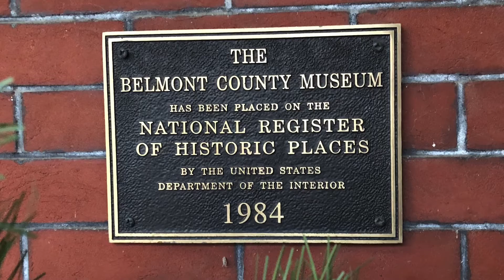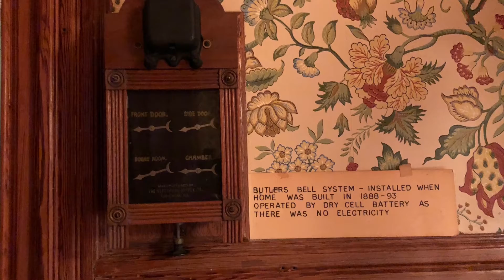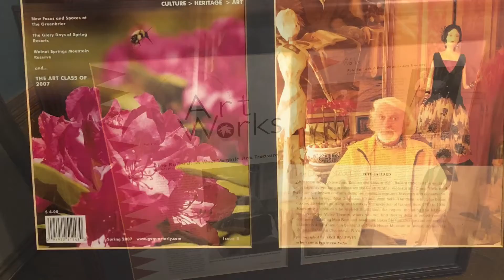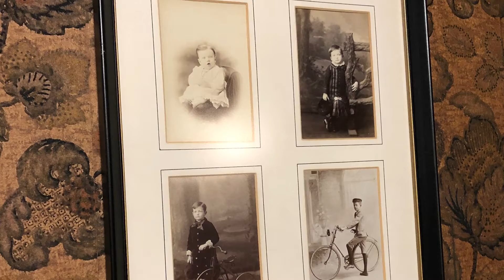The Belmont County Museum